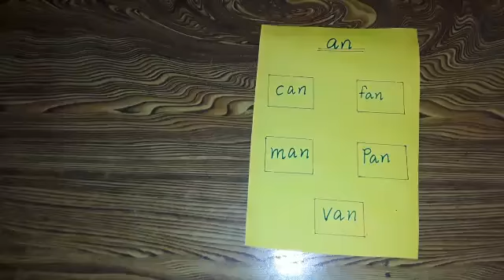Ukg online class-start to read-3 letter words with sound